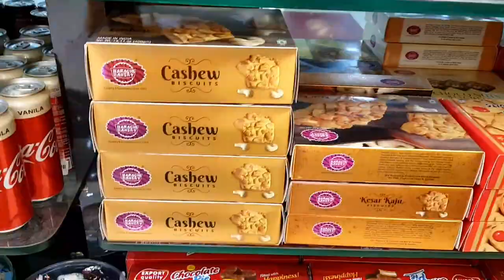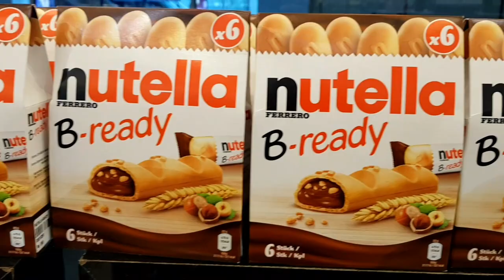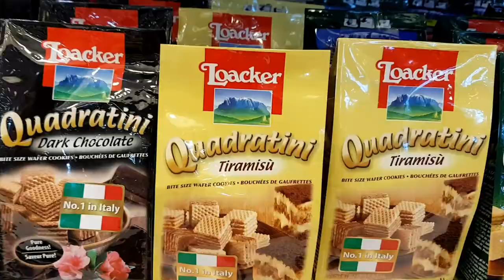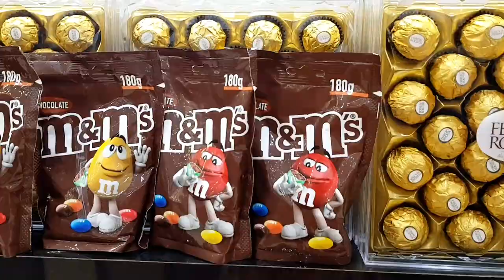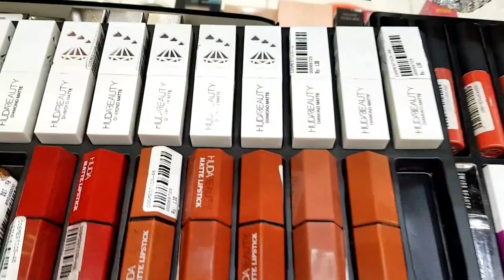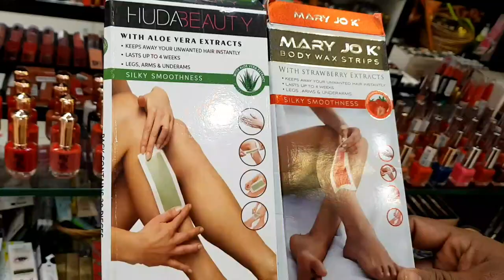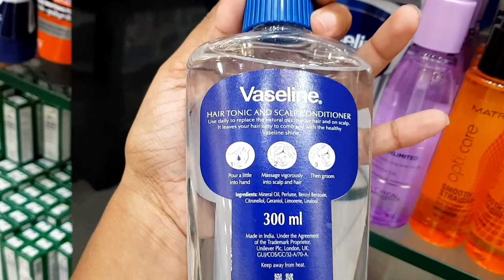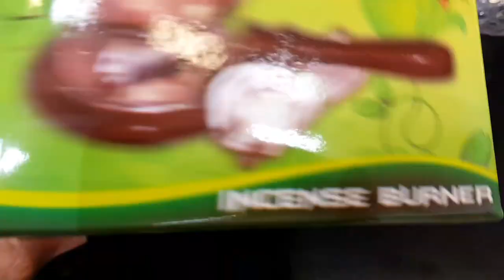Reliance Mall Shopping Imported Chocolates And Dry Fruits | Best Imported Products In Salem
Hello Viewers,
Welcome to Fashions And Fusions You Tube Channel, in today's video we are going to see different varieties of imported chocolates, dry fruits, food items, soft drinks, makeup products, cosmetics, body care products and perfumes collections from Sellers Market located in reliance mall 5 roads Salem.

*SHOP ADDRESS*
Sellers
Ground floor, Reliance mall, Junction main road,
Five road, Salem-636004. (Near signal).